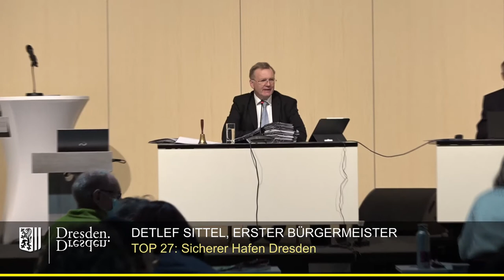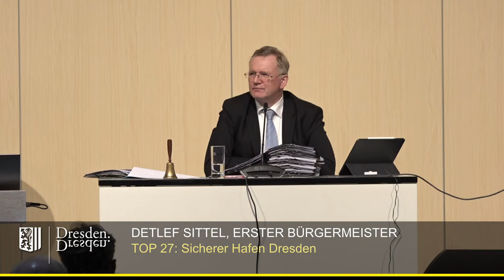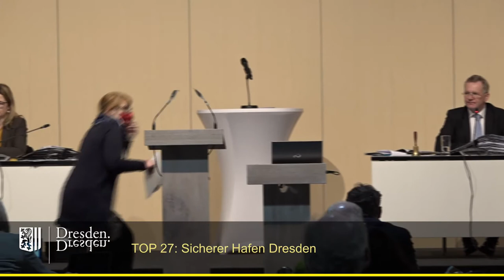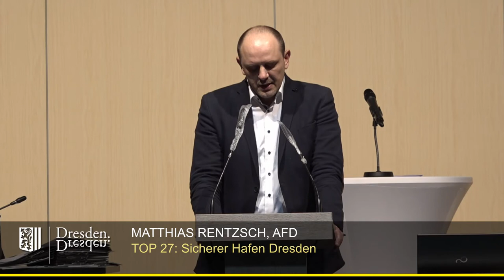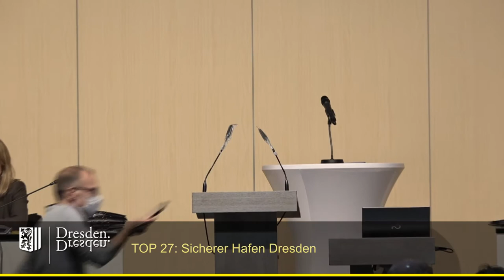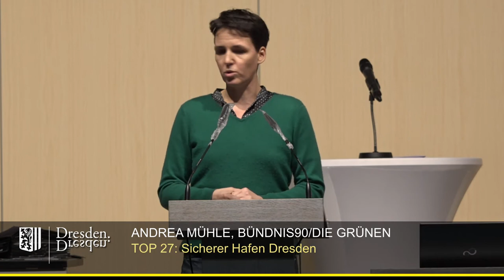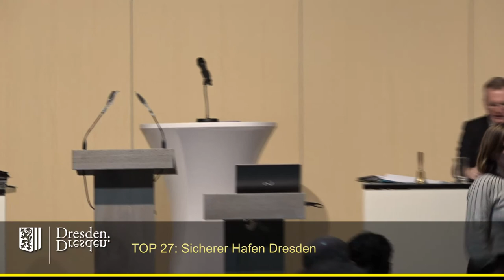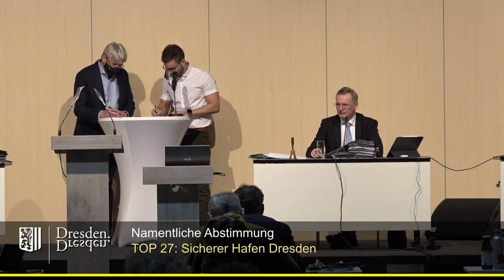staDDrat am 26. November 2020 - Sicherer Hafen Dresden